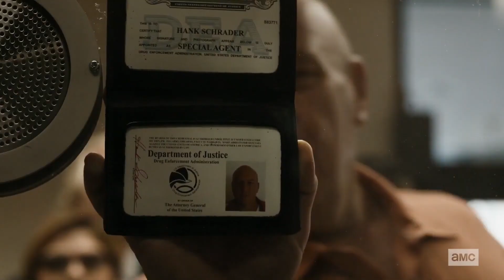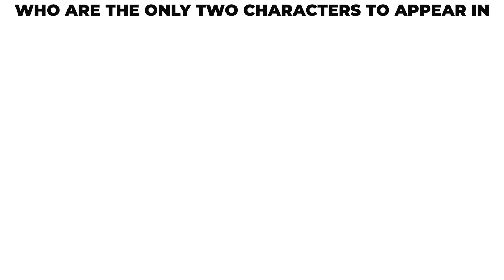Better Call Saul Season 6 SECRETS You Must Know About!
Welcome back to Screen Tremble, today on the channel we are going to be diving deep into the world of the better call saul tv series. Better call saul is one of the very popular tv shows we have at the moment and now that its sixth season is coming very soon a lot of people are very excited and eagerly waiting for it so if you are one of the better call saul fans all over the world then you have certainly come to the right place because we will be talking all about the better call saul season 6 so consider hanging around for the whole video!

If you are looking forward to see the cast again who are bob odenkirk, rhea seehorn, jonathan banks, michael mando, patrick fabian and a lot more on the upcoming better call saul season 6 then make sure you watch the whole video all the way through because we will be revealing everything we know about the better call saul season 6 and all exclusive and juicy details about the film! If you are someone who loves watching anything related to the better call saul show, this is a must-watch! So what are you waiting for? Watch the whole video right now and enjoy!